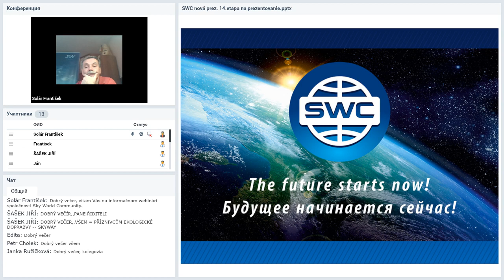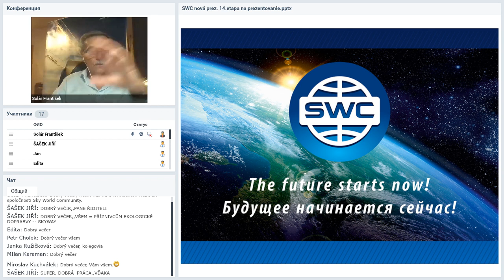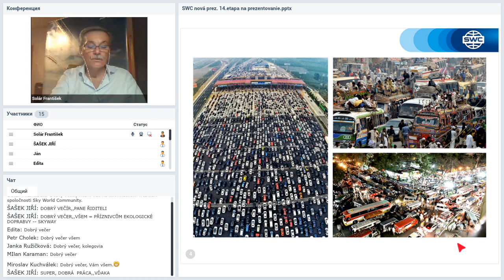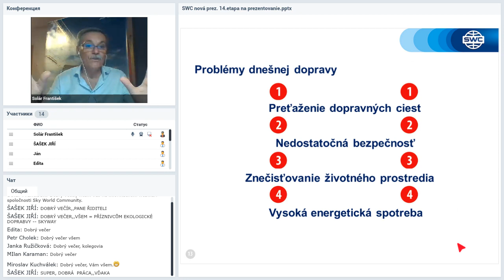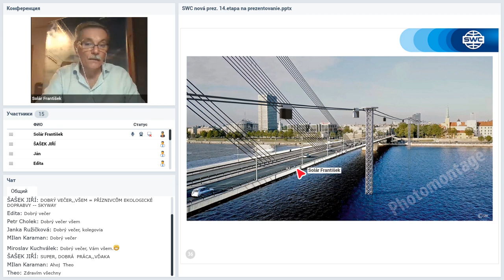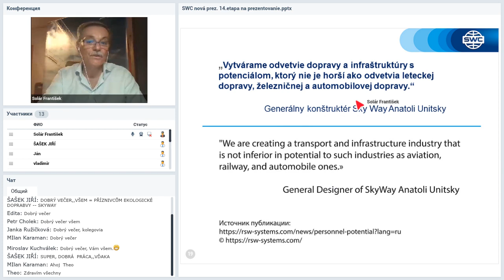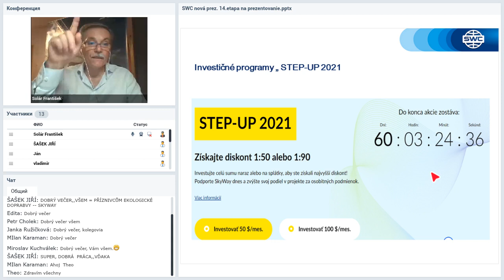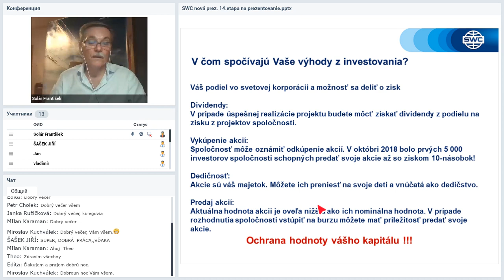Вебинар от 29.09.2020. Presentation of the technology. Словакия.